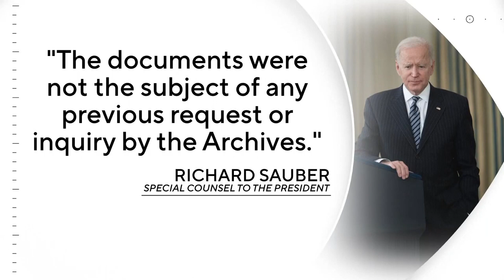DOJ to review documents classified with markings found at Penn Biden Center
“A small number of documents with classified markings” were discovered as Biden's personal attorneys were clearing out the offices of the Penn Biden Center.